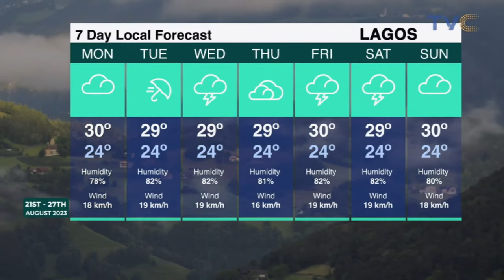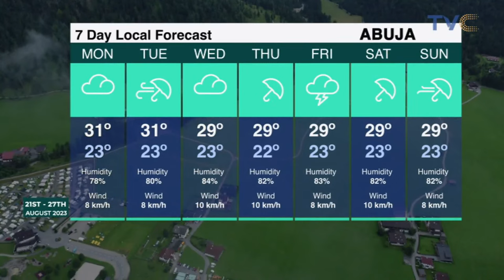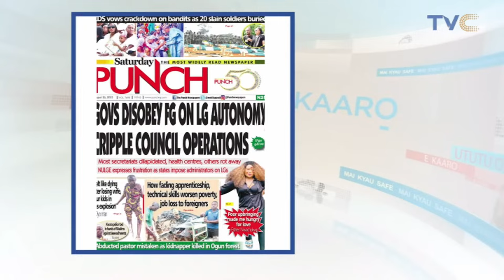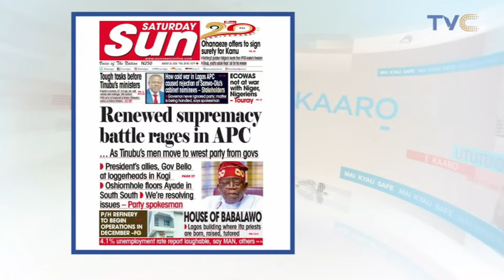YourViewTVC Live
August 26th, 2023  (LIVE STREAM)

More videos from the TVC network:

 / tvcentertainment​...